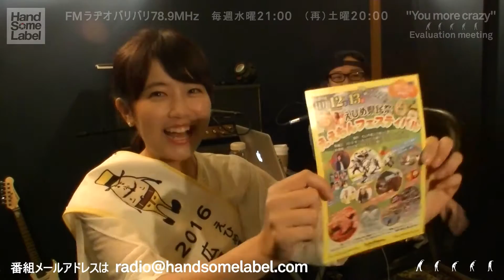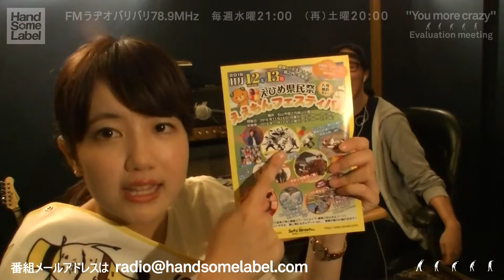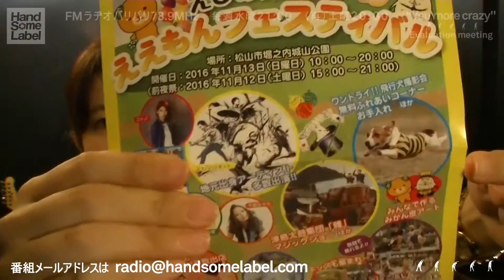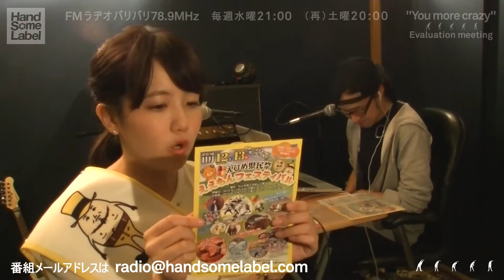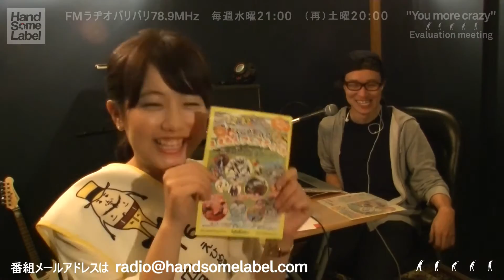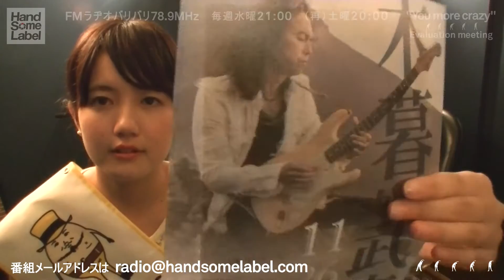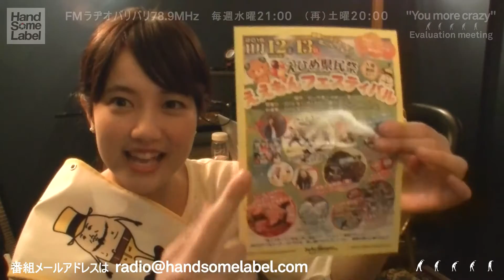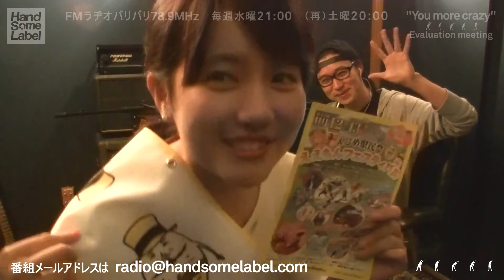『ハンサムレーベルのYou more crazy6#』放送反省会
『ハンサムレーベルのYou more crazy』
79.8MHzFMラヂオバリバリと
インターネットサイマルラジオより
毎週水曜日、午後9:00からと土曜日夜8:00から再放送されています。

インターネットサイマルラジオにて全国どこからでもご視聴いただけます。

ご意見ご感想、コーナーへのお便りは

パーソナリティー：坪北奈津美
アシスタント：中田悟・池田裕之
制作：ハンサムレーベル